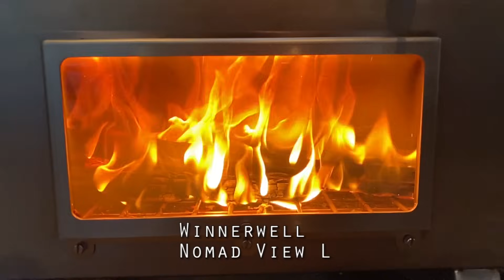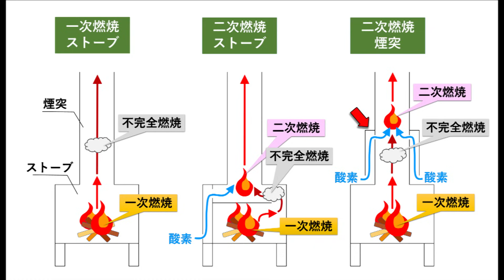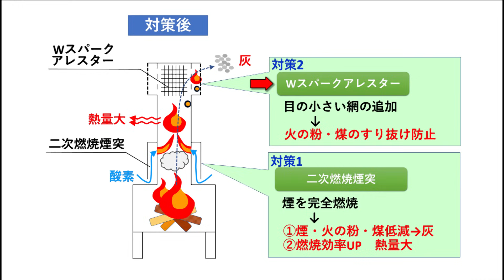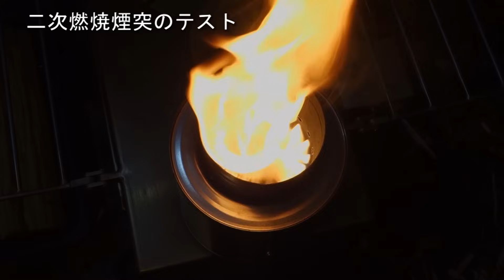薪ストーブ 火の粉対策 第2弾 二次燃焼煙突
一次燃焼ストーブである Winnerwell Nomad　View　Lサイズ　のストーブを使用しています。薪ストーブをテントにインストールするにあたり、煙突から出る火の粉によるテント生地への穴明きが考えられます。テントを守る為の火の粉対策を考える中、第１弾では純正スパークアレスターに更に目の細かいメッシュで囲みＷスパークアアレスターとして火の粉、煤のブロックを行いました。今回は第2弾として煙突に二次燃焼機能を持たせ、不完全燃焼時に出る未燃ガスである煙や火の粉を完全燃焼させ、火の粉そのものの発生を抑える対策を行いました。

【■目次】

　00:00　オープニング
　01:21　ストーブ燃焼について
　03:33　材料準備
　04:29　煙突加工前準備
　05:47　煙突加工
　06:47　塗料缶加工
　07:37　二次燃焼煙突組立
　08:45　二次燃焼煙突テスト
　10:49　Ｗｽﾊﾟｰｸｱﾚｽﾀｰ組立
　11:42　使用後の状態

【■問題点】

　①問題点1
　一次燃焼ストーブの場合、ストーブ内で不完全燃焼した場合、煙すなわち未燃ガスが発生します。更に不完全燃焼の酸欠状態の為、火の粉、煤等は燻った状態で煙突を通過します。こうして未燃ガスを無駄に大気放出している為、熱効率が悪い状態です。

　②問題点2
火の粉のブロックとしてスパークアレスターが有りますが、メッシュが大きいと簡単に火の粉、煤がすり抜けてしまいます。

　以上、煙突やスパークアレスターを通過した燻った火の粉、煤は外気に触れ酸欠状態から解放され再燃します。これがテントを焦がし、穴を明ける原因です。

【■対策】

　①対策1
　一次燃焼ストーブ本体に二次燃焼室を設けたいところですが、頑丈なステンレスを切ったり、貼ったりするのはは困難で、新しく二次ストーブを買った方が手っ取り早いです。比較的容易に加工できる煙突にこの二次燃焼機能を持たせました。燻った火の粉を再燃させ燃やし尽くし、未燃ガスである煙を再燃させ完全燃焼、熱効率アップ、熱量アップとなります。

　②対策2
　純正スパークアレスターに更に目の細かいメッシュで囲い、Ｗスパークアレスターします。二次燃焼煙突により火の粉、煤は低減しますが、歯止めとして使用します。

　以上、完全燃焼により火の粉、煤等は灰のみとなり、煙の未燃ガスは燃焼効率アップで熱量アップ、煙突でテント内を温度を上げることも可　能です。

【■二次燃焼煙突の製作】

　原理は二次燃焼ウッドストーブと同じで、煙突外で温められた空気　（酸素）が塗料缶内を上昇し、煙突に明けた空気取入れ穴より　供給され燃焼させるものです。

（材料）
  Winnerwell Short　Pipe　L
　塗料缶

【■Ｗスパークアレスターの製作】

　純正のスパークアレスターに金網サイズを小さくした自作スパークアレスターを合 体、純正+自作のＷスパークアレスターを製作。これにより火の粉、煤をブロックしま す。純正金網の網目5.5ｍｍ、自作金網の網目3.06ｍｍ　これにより大きな火の粉の通過 を抑えます。また自作スパークアレスター金網面積は純正金網面積の1.7倍としましたの で、長時間燃焼による金網の煤つまりが抑えられます。

（材料）
　自作スパークアレスター　ステンレス金網　7メッシュ（1インチに7本）　網目（線の間隔）3.05mm　線径0.57mm
　その他　100均ステンレス容器/ボルト・ナット・ワッシャー・長ネジ・蝶ネジ・カラビナ・Ｗリング・ステンレス板等々

　関連動画：薪ストーブ　テントを守れ　煙突の熱・火の粉対策　【Camping　DIY】

【■二次燃焼煙突の燃焼テスト】

　ストーブ本体及び二次燃焼煙突が十分に高温になって時点で、穏やか　な二次燃焼が出現します。但し、薪が激しく燃えて炎の勢いが強い場合、二次燃焼煙突の空気穴からの炎は勢いでかき消される感じです。例えるならガスコンロを強風の中に置くと炎が消されるイメージです。また、ストーブが良く完全燃焼に近い状態で、煙も余り出ないすなわち未燃ガスがストーブ内にあまり無い場合は出来ません。二次燃焼しなくても一時燃焼でしっかり燃焼していると言う事です。二次燃焼煙突の空気穴に炎が出来るか出来ないかは問題でなく、空気穴から確実に酸素が吸入されているかどうかが重要で、今回のテストで空気穴から酸素が　入って来ている事が確認できました。二次燃焼煙突に煙突を追加していくと、煙突効果により空気穴より更に酸素が吸入され、二次燃焼煙突で完全燃焼、高燃焼、熱量アップします。

【■二次燃焼煙突の燃焼後の状態】

　ショートパイプは熱により色が変わりましたが、塗料缶は変色せずそのままです。固定ボルトも熱による損傷も有りませんでした。